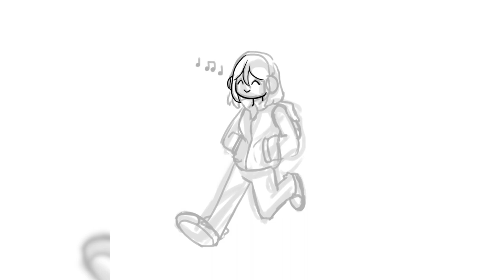SpeedPaint(78) Inktober Dia 11 Deambular/Vagar